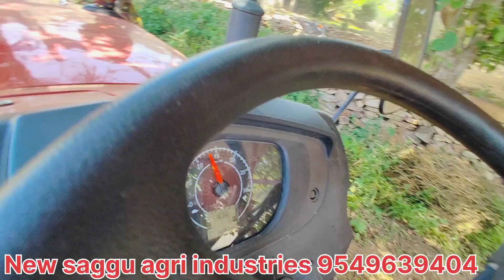Mungfali thresher 2023 sagguthresher2023# मूंगफली निकालने की पीछे टोकरी मॉडल 2023